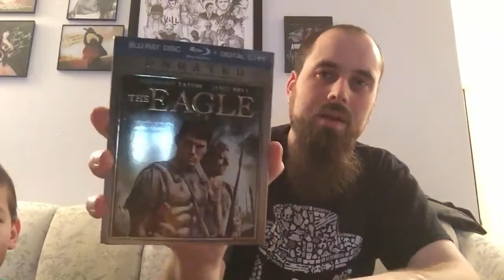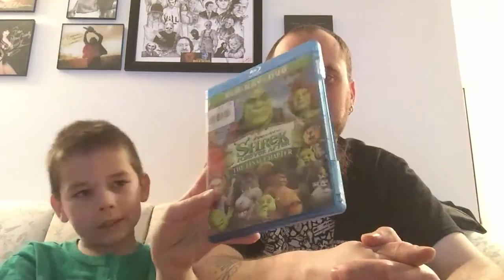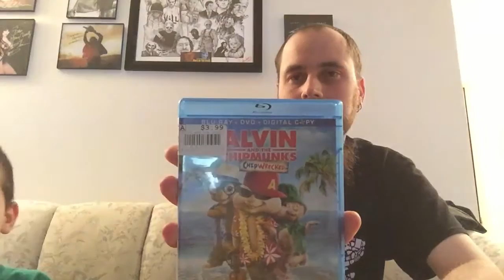March 19th Blu-Ray Shopping Video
My first out & about shopping video. Heading to Disc Replay.